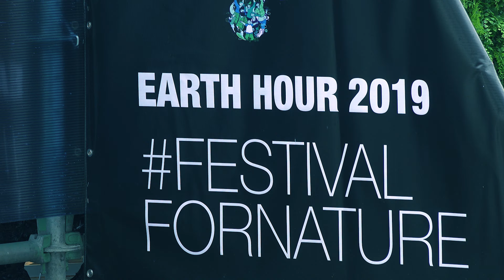Academy Of Stars - Earth Hour 2019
Academy Of Stars